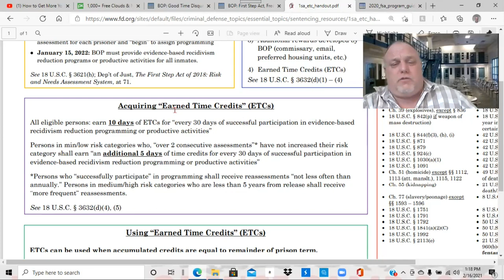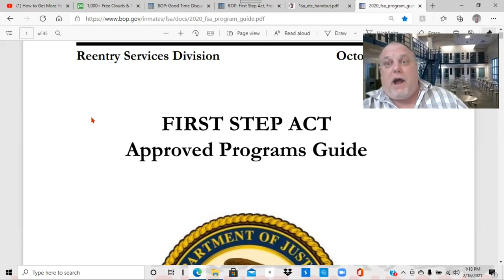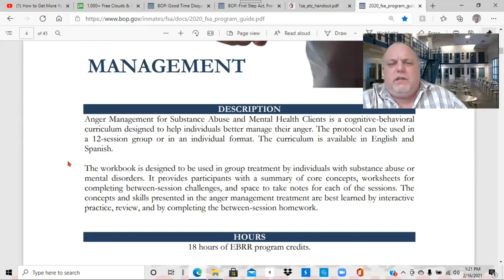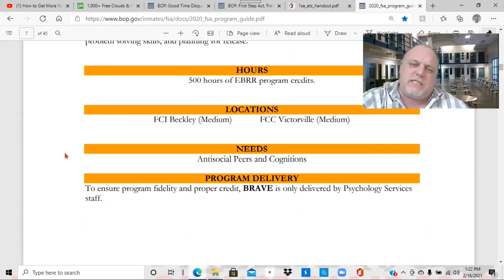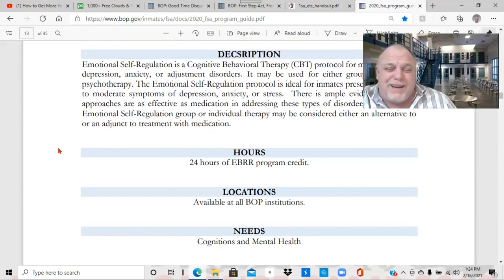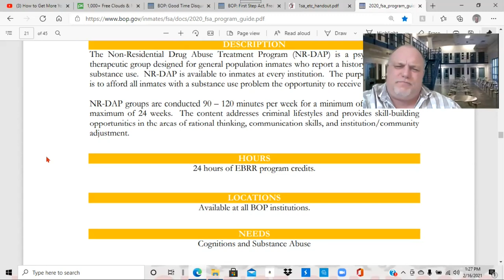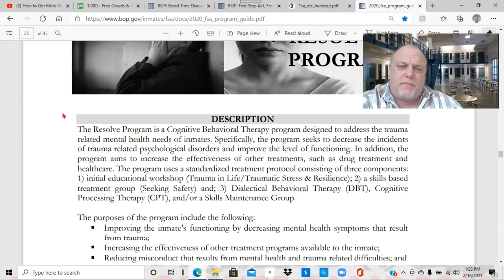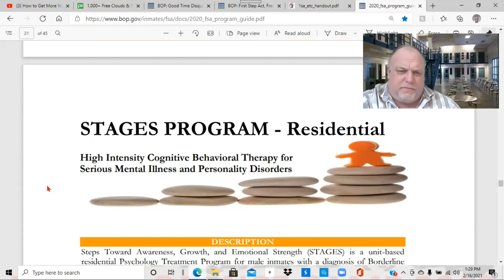FEDERAL PRISON FIRST STEP ACT - PROS & CONS. WHAT PROGRAMS QUALIFY. HOW IT WORKS.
OPEN A CHIME ACCOUNT - NO CREDIT CHECKS - ITS FELON FREINDLY _ ITS FREE
We’ll both get $50 when you open a Chime bank account and set up direct deposit!

FEDERAL PRISON FIRST STEP ACT - PROS & CONS. WHAT PROGRAMS QUALIFY. HOW IT WORKS. EARLY RELEASE FROM PRISON

HOW TO DETERMINE CUSTODY LEVEL TO GO TO A CAMP

CORR LINKS CELL PHONE AP $6.OO A YEAR TO EMAIL INMATES
GRASSHOPPER ALTERNATIVE PHONE NUMBER FOR LOCAL TOLL CALLS TO INMATES SAVE BIG MONEY
GOOGLE VOICE LINK FREE PHONE SERVICE GET LOCAL NUMBER FOR INMATES TO CALL YOU AND SAVE THE FEES

CHARACTER REFERENCE LETTER SAMPLES AND TEMPLATES FOR THE JUDGE
VARIOUS LINKS WITH LOTS OF HELP